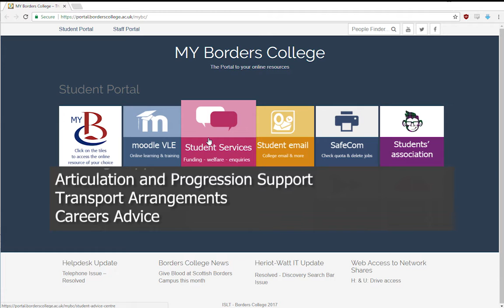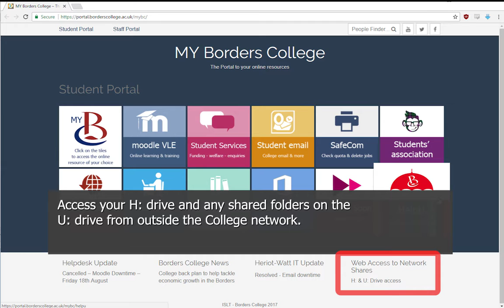Student portal guide